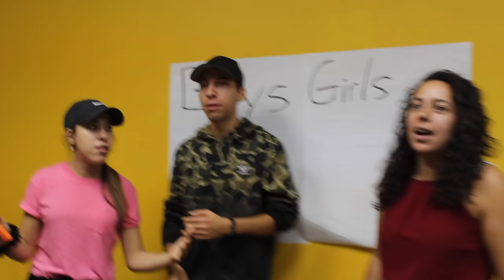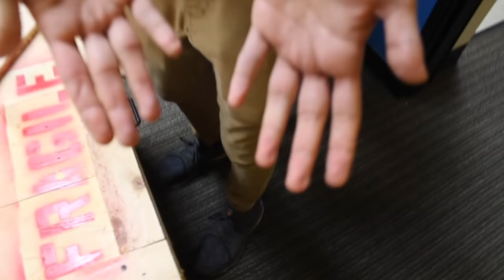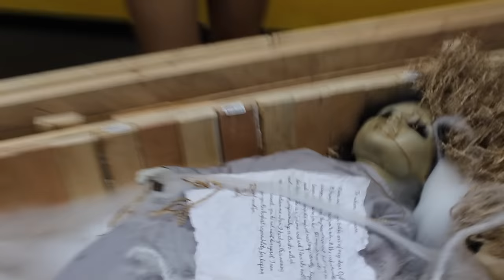Somebody sent us a CREEPY DOLL in the mail!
Somebody send us this creepy mystery doll in the mail today and we have no idea who it's from! There were weird clues to solve on the side of the box!? What do you think it means? Is this a new adventure or a new mystery for us to solve? 🔴 Click SHOW MORE! 🔴

Some of our other friends told us they also got a creepy doll? Watch them here to find out more...